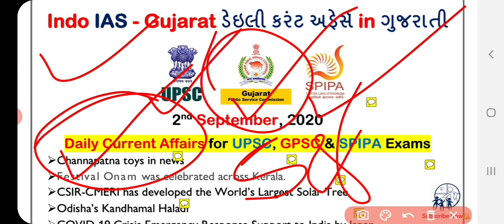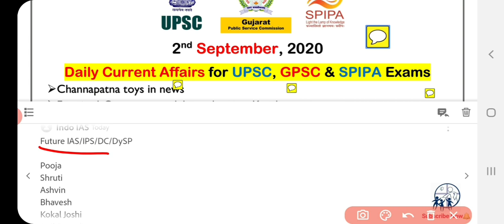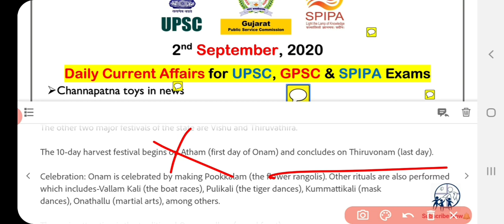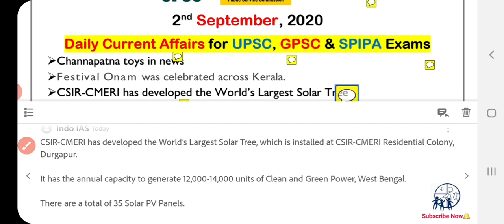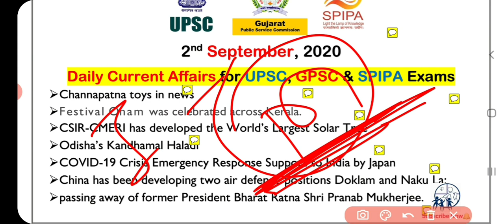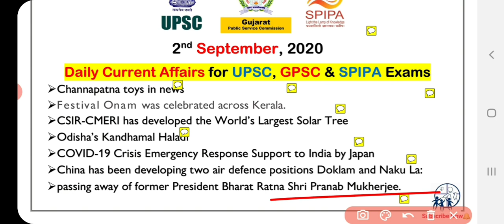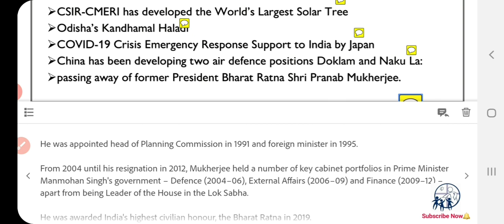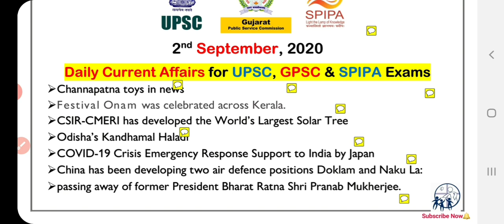2 September 2020 daily current affairs in Gujarati for SPIPA,UPSC,GPSC (ગુજરાતી)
👉 Today's Topics:
➢ Channapatna toys in news
➢ Festival Onam was celebrated across Kerala.
➢ CSIR-CMERI has developed the World’s Largest Solar Tree
➢ Odisha’s Kandhamal Haladi
➢ COVID-19 Crisis Emergency Response Support to India by Japan
➢ China has been developing two air defence positions Doklam and Naku La:
➢ passing away of former President Bharat Ratna Shri Pranab Mukherjee.

●ડેઇલી કરંટ અફેર્સ ગુજરાતી UPSC અને GPSC માટે●

◆GPSC Mamalatdar,
◆GPSC Nayab Mamlatdar,
◆GPSC DySO,
◆GPSC STI,

➢best daily current affairs in gujarati for